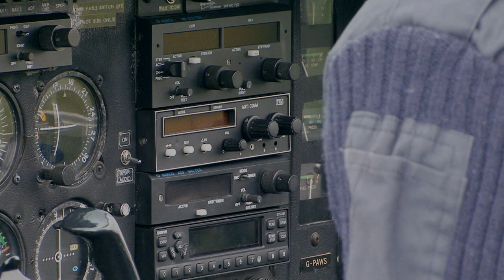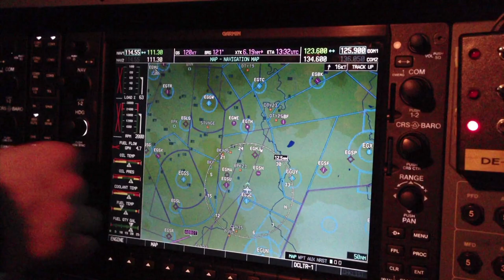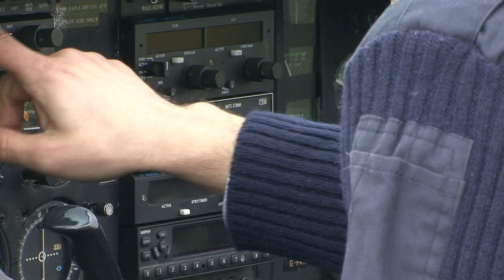Documentary: Becoming a Pilot - The Inside Story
Videographer, Reporter, Editor: Tatiana Darie
Source (Video, Audio): Youtube
Many thanks to: Richard Toomer, Slavic Schiopu, Matt Cash and Pilot Peter